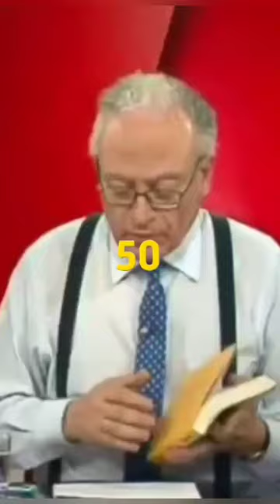Ex mirista, Mauricio Rojas revela el pensamiento guerrillero de los años 70